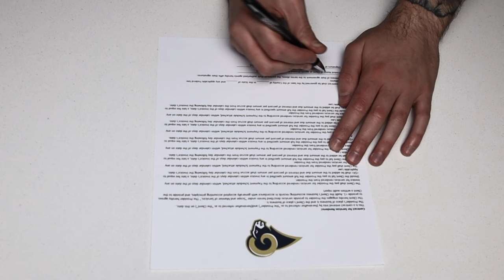Kurt Warner: Grocery Bagger to Hall of Famer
If you love underdog stories, Kurt Warner's journey to the Hall of Fame is one of the best. Starting as a grocery bagger to someone that brought both the Rams and the Cardinals to the Super Bowl.